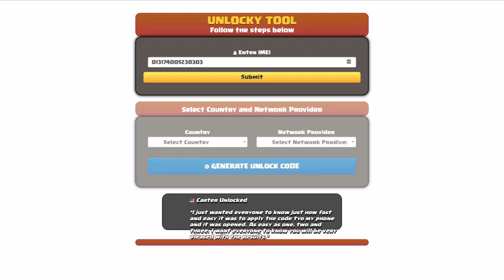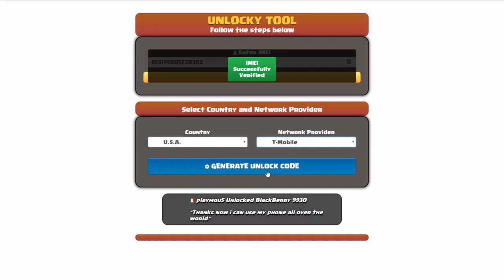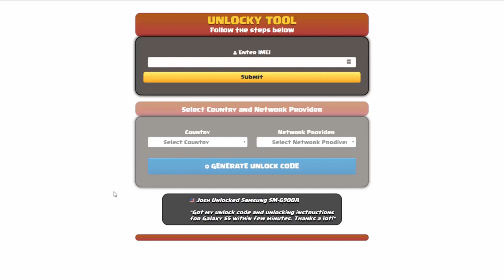How to Unlock Nokia C300 by Unlock Tool - All Carriers Worldwide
Want to unlock Nokia C300 for FREE, in any country and all carriers? Unlocky Tool can help you generate a free Nokia C300 unlock code!

🌟 Unlocky Tool Highlights:

1️⃣ Free and Fast: Say goodbye to hefty fees! Unlocky Tool is completely FREE, and you can generate your Nokia C300 unlock code in just under 3 minutes using your device's IMEI.

2️⃣ Permanent Unlock: Enjoy the freedom of using any SIM card on your Nokia C300 a permanently. No more restrictions – Unlocky Tool ensures a long-lasting solution.

3️⃣ Easy-to-Use: No technical expertise required! Unlocky Tool's user-friendly interface makes the unlocking process a breeze for everyone.

4️⃣ Data Safety: Worried about losing your precious data? Fear not! Unlocky Tool guarantees a secure and smooth unlocking process without any data loss.

5️⃣ Works with Blacklisted IMEIs: Unlocky Tool is a game-changer! Even if your device's IMEI is blacklisted, this tool can unlock your Nokia C300 without any issues.

6️⃣ Works with ALL carriers: No matter your Nokia is locked to AT&T, T-Mobile, Orange, Sprint, TracFone, Vodafone, Bell, or any other network - Unlocky Tool cand handle all of them. FOR EVER!

🛠️ How to Unlock Nokia C300 using Unlocky Tool:

Step 1: Go to unlocky.xyz to access the Unlocky Tool.
Step 2: Enter your Motorola's IMEI number.
Step 3: Select your network carrier.
Step 4: Click on "Generate Unlock Code."
Step 5: Follow the on-screen instructions to complete the process.
Step 6: Insert a non-supported SIM card into your device.
Step 7: Enter the unlock code provided by Unlocky Tool.
Step 8: Voila! Your Nokia C300 is now unlocked and ready for any carrier.